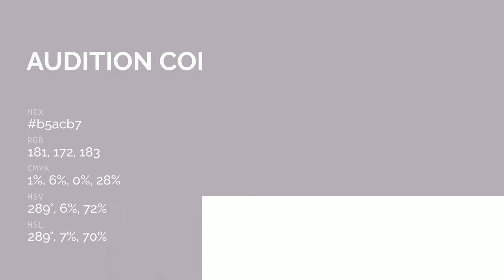Audition color b5acb7 hex color - Violet color - Cool color b5acb7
What color is Audition ? b5acb7 hex color - Violet color - Cool color b5acb7

Hex b5acb7 Color Code is also known as Audition color.

Hex b5acb7 Color code in RGB color code model is created after adding 70.98% red color, 67.45% green color and 71.76% blue color.
Hex b5acb7 Color code in CMYK color (process color) code model is generated after subtraction of 1% cyan, 6% magenta, 0% yellow and 28% black.